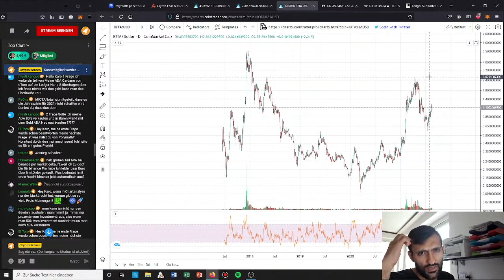IOTA - Explosion trotz schlechter News ? | Stream Highlights